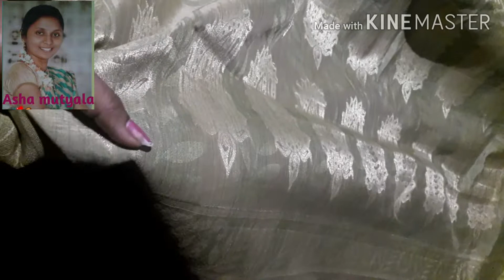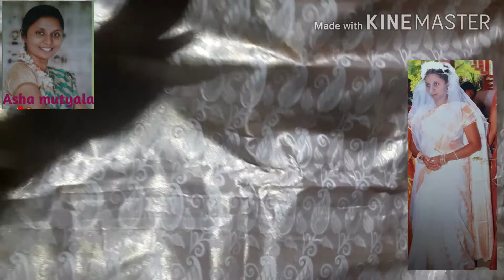my old pattu saree collection|| wedding saree collection